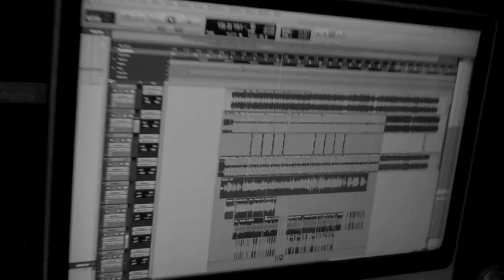J.COLE WHO DAT - [DKING] FREESTYLE + DOWNLOAD